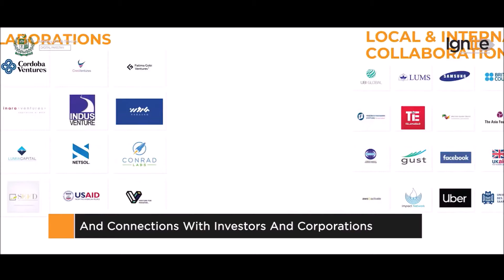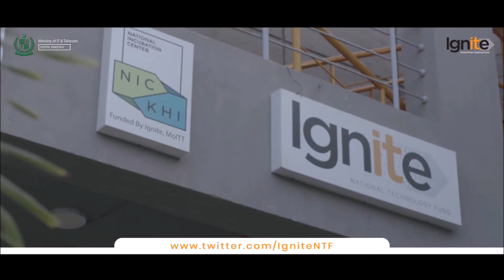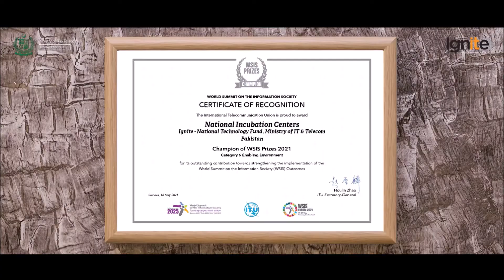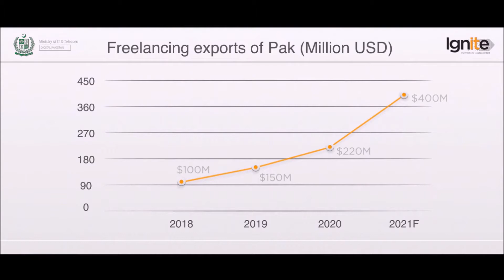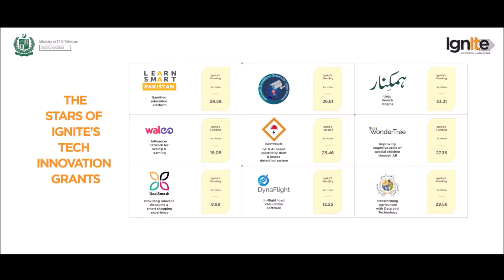Ignite - National Technology Fund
Ignite – National Technology Fund has been the torchbearer of the tech innovation and entrepreneurial ecosystem in Pakistan for the last decade.